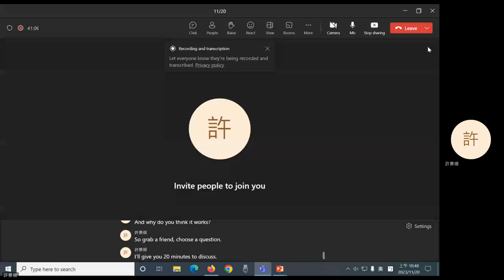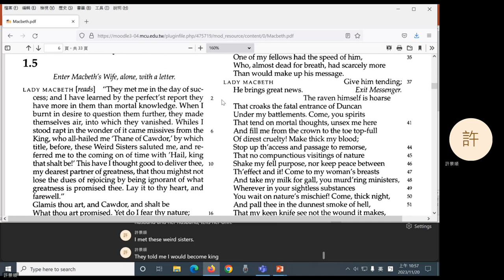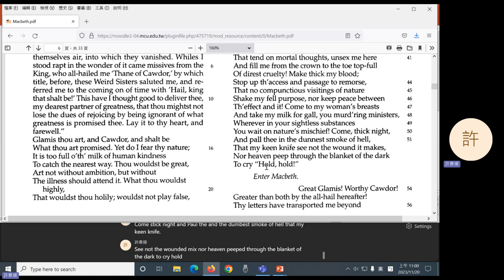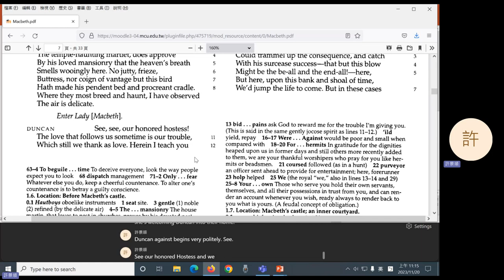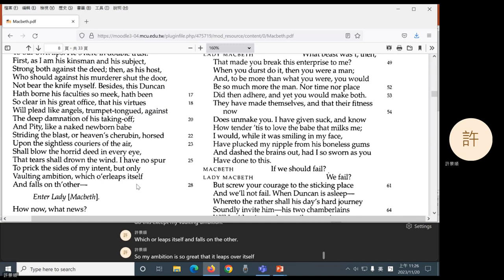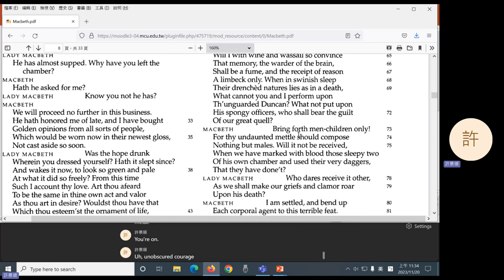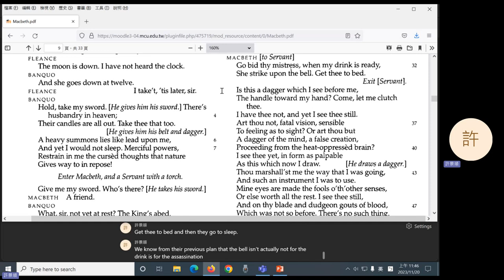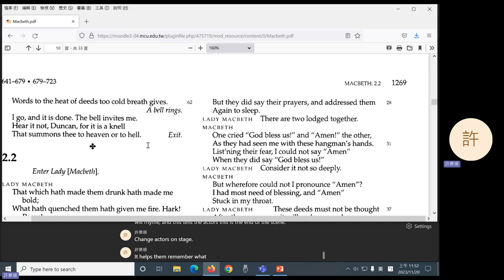2023 Fall: Shakespeare - 11 Macbeth 1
Macbeth I-II.i.
0:10 Question 1
5:47 Question 2
7:55 Question 3
12:18 Break
21:57 Question 3 (cont'd)
25:05 Question 4
31:12 Question 5
47:50 Announcements
48:52 II.i.